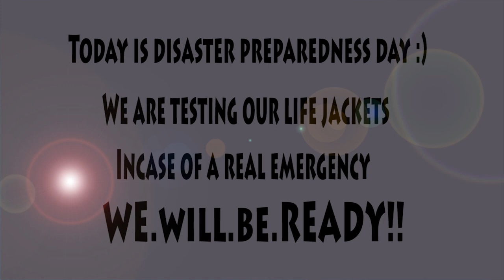Italian Greyhounds Swimming - - - Life Jacket Test - - -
We decided we should give the life jackets a test swim before we actually use them. So glad we did. See extended video of our trip to the store and swim.